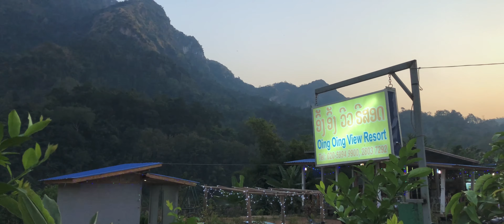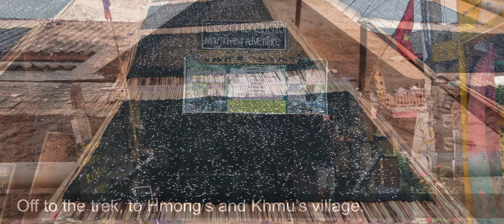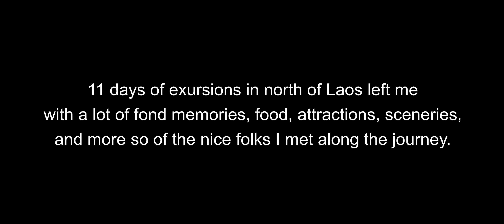Part 02 Backpack: Northern Laos 🇱🇦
This is part 02 of a backpacking trip in the northern part of Laos. A Buddhist country, part of Indochina.

This video was shot by WWH with iPhone X in 4K at 60 fps.

Credit:

📸 Camera: iPhone X
👥 Cast: WWH
🎬 Producer: TZP

⚙️ Application
LumaFusion by LumaTouch